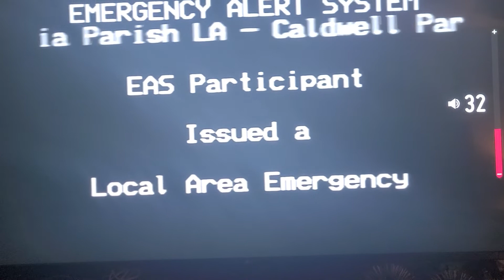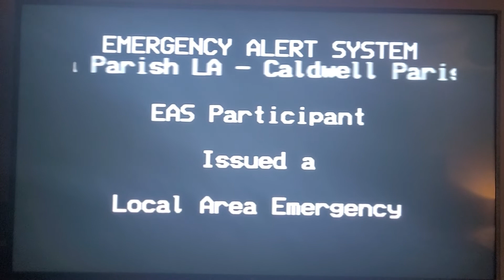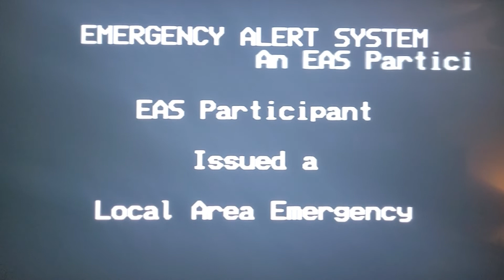Hacked EAS - Local Area Emergency